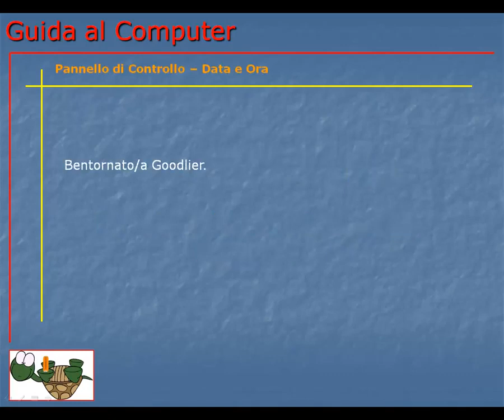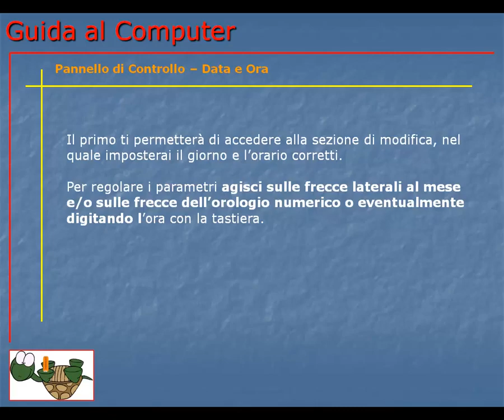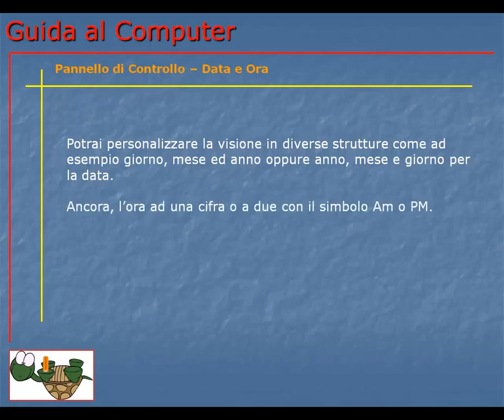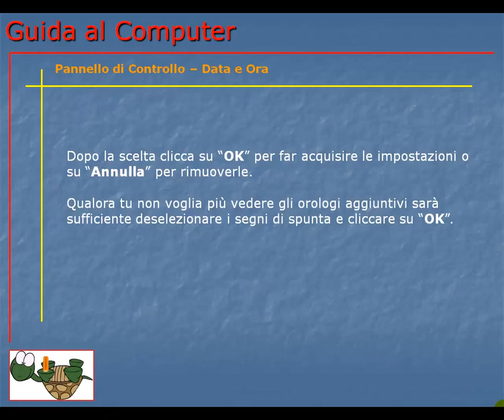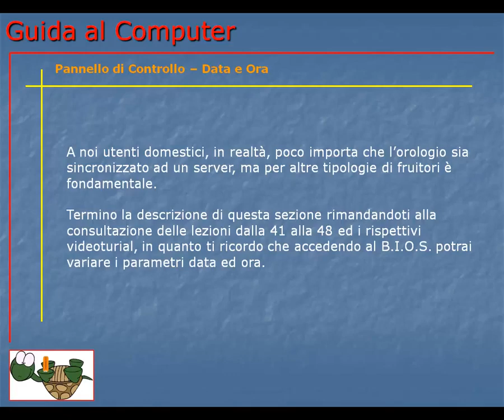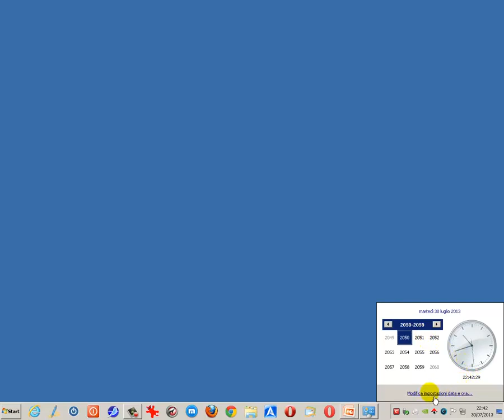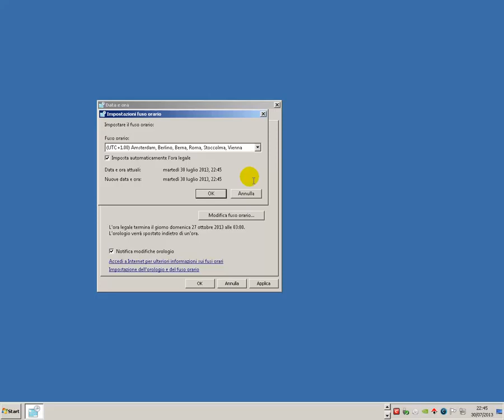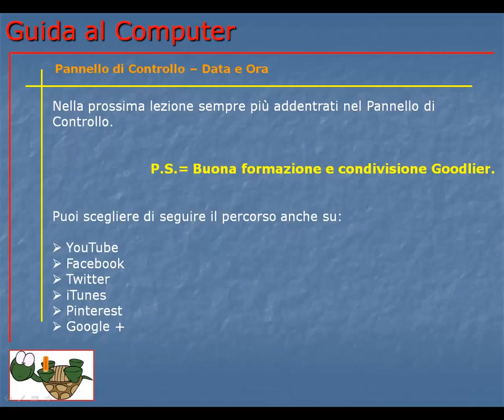Corso Informatica Base e Avanzato | Corso Computer da Base ad Avanzato | Lezione 108